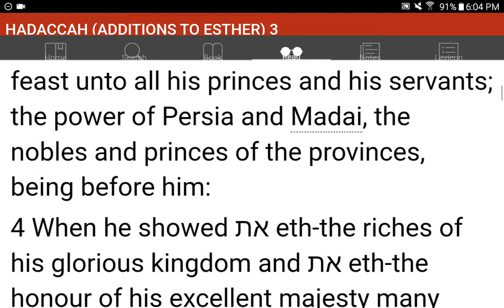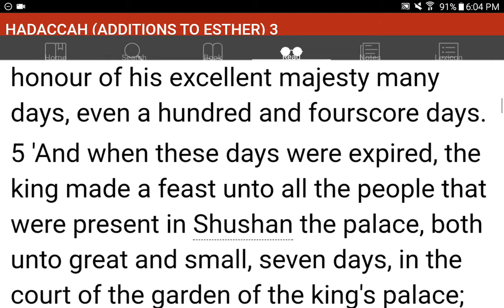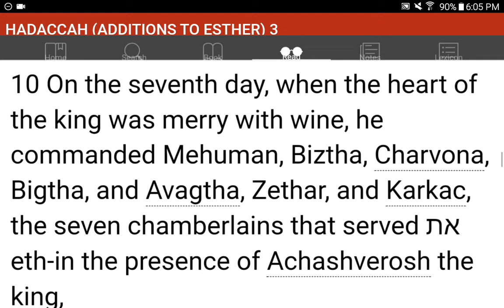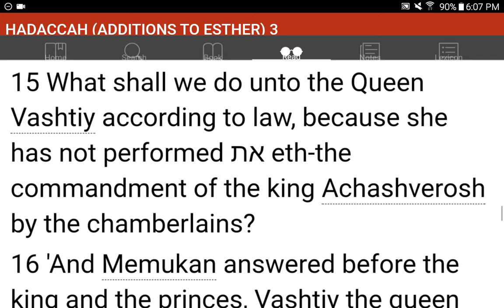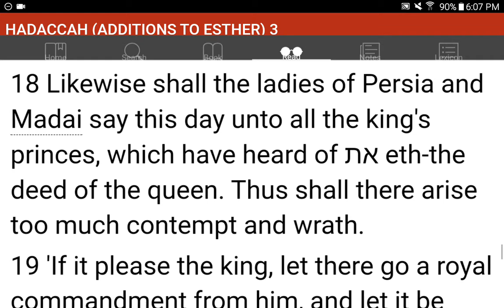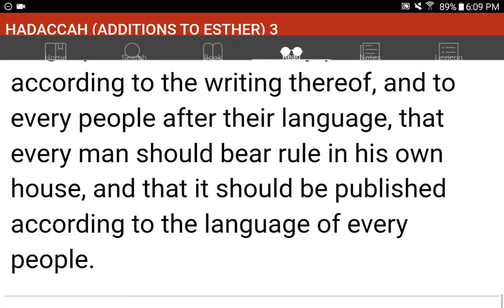💜h?™ "What's the MOST HELPFUL & SIMPLEST WAY that WORKS?"™ GIVE 1P/Month NOW! GCash